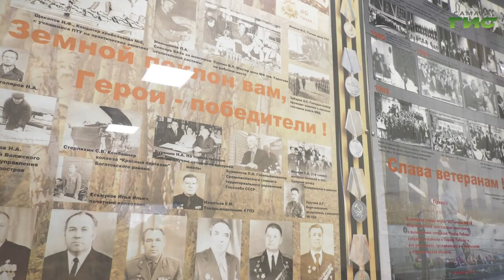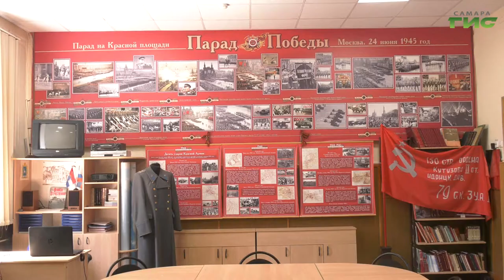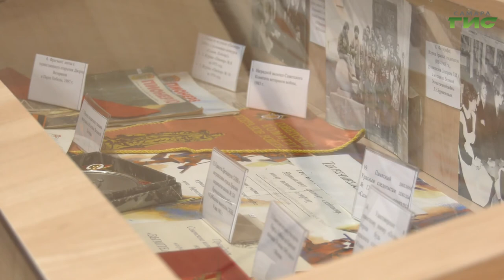В Самаре — единственный в стране музей парада Победы на Красной площади в Москве 24 июня 1945 года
В преддверии парада Победы на площади Куйбышева наша съемочная группа посетила единственный в России тематический музей. Он находится в Самаре. В 120-й школе. Об уникальности экспозиции и о создании, расскажет первый директор музея Лилия Ивановна Сидорина.